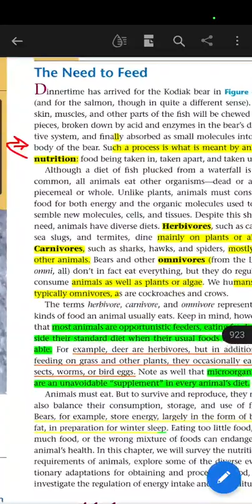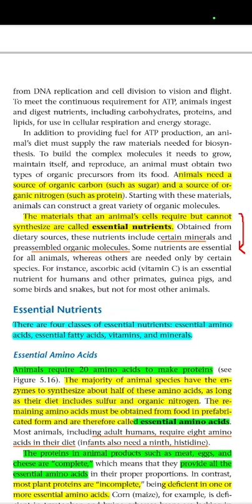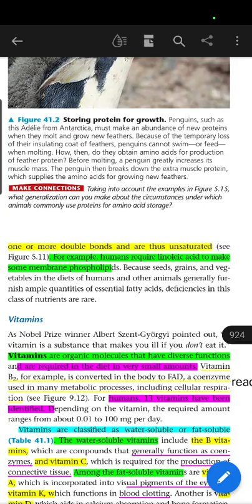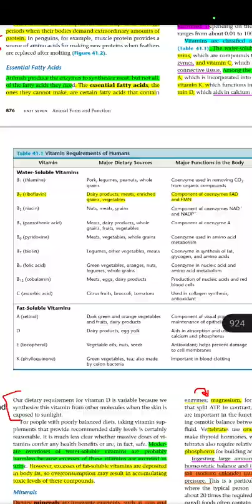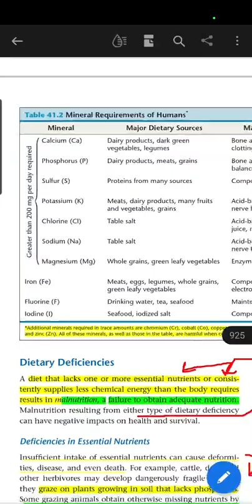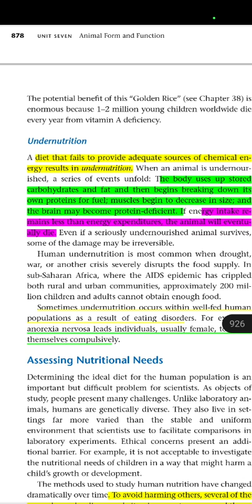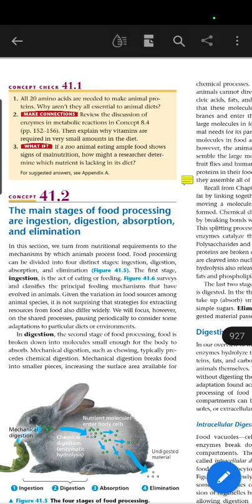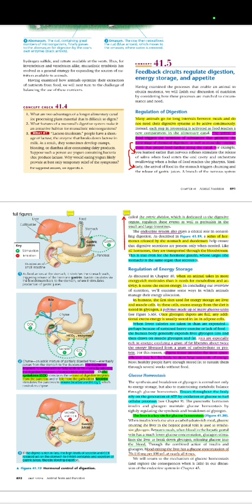شرح ال Digestive system تالته ستيم Grade 12 bio pt.1 - 41.1,2